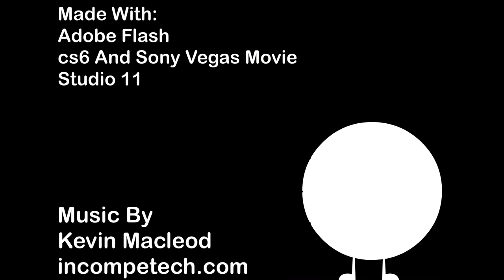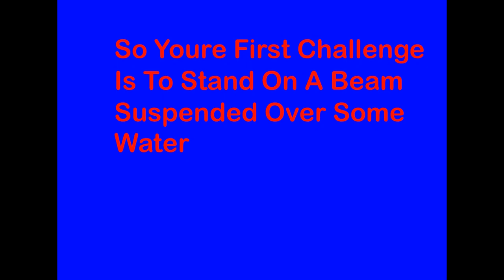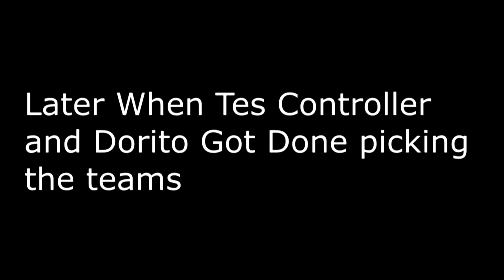[OLD] Fictional Entities: Episode 1 - "Platform Havoc"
Originally Uploaded: August 30th 2015